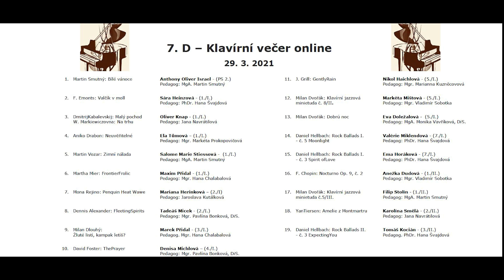7.D - Klavírní večer ZUŠ "Žerotín" Olomouc 29.3.2021: Vzpomínka na "Den učitelů"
Tradiční klavírní večer žáků ZUŠ "Žerotín" Olomouc v online podobě - s úctou a láskou hrajeme jako poděkování všem, kteří v nelehké době dál nesou světélko vzdělání a umění dětem.

1. Martin Smutný: Bílé vánoce Anthony Oliver Israel - (PS 2.)
Pedagog: MgA. Martin Smutný
2. F. Emonts: Valčík v moll Sára Heinzová - (1./I.)
Pedagog: PhDr. Hana Švajdová
3. Dmitrij Kabalevskij:  Malý pochod, W. Markiewiczovna: Na trhu
Oliver Knap - (1./I.)    Pedagog: Jana Navrátilová
4. Aniko Drabon: Neuvěřitelné Ela Tůmová – (1./I.)
Pedagog: Mgr. Markéta Prokopovičová
5. Martin Vozar: Zimní nálada Salome Marie Stiessová -  (1./I.)
6. Martha Mier: Frontier Frolic Maxim Přidal - (1./I.)
Pedagog: Mgr. Hana Chalabalová
7. Mona Rejino: Penquin Heat Wawe Mariana Herinková – (2./I)
Pedagog: Jaroslava Kutálková
8. Dennis Alexander: Fleeting Spirits Tadeáš Micek - (2./I.)
Pedagog: Mgr. Pavlína Bonková, DiS.
9. Milan Dlouhý: Žluté listí, kampak letíš? Marek Přidal - (3./I.)
10. David Foster: The Prayer Denisa Michlová – (4./I.)
11. J. Grill: Gently Rain Nikol Haichlová - (5./I.)
Pedagog: Mgr. Marianna Kuzněcovová
12. Milan Dvořák: Klavírní jazzová minietuda č. 8/II.
Markéta Mištová - (5./I.)     Pedagog: Mgr. Vladimír Sobotka
13. Milan Dvořák: Dobrú noc Eva Doležalová -  (5./I.)
Pedagog: MgA. Monika Vavříková, DiS.
14. Daniel Hellbach: Rock Ballads I. - č. 5 Moonlight
Valérie Miklendová - (7./I.)    Pedagog: PhDr. Hana Švajdová
15. Daniel Hellbach: Rock Ballads I. - č. 3 Spirit of Love
Ema Horáková - (7./I.)   Pedagog: PhDr. Hana Švajdová
16. F. Chopin: Nocturno Op. 9, č. 2 Anežka Dudová - (1./II.)
Pedagog: Mgr. Vladimír Sobotka
17. Milan Dvořák: Klavírní jazzová minietuda č.5/III. Filip Stolín - (1./II.)
18. Yan Tiersen: Amelie z Montmartru Karolína Smělá - (2./II.)
Pedagog: Jana Navrátilová
19. Daniel Hellbach: Rock Ballads II.  - č. 3 Expecting You
Tomáš Kocián - (3./II.)   Pedagog. PhDr. Hana Švajdová